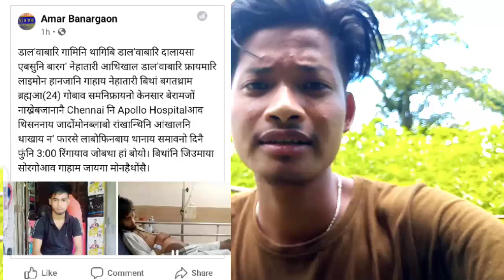Rip_Ada_Bagatram_Brahma||Kwipwdni Somao Leader Gwmayw|| Duku Pwrmainai😭😭